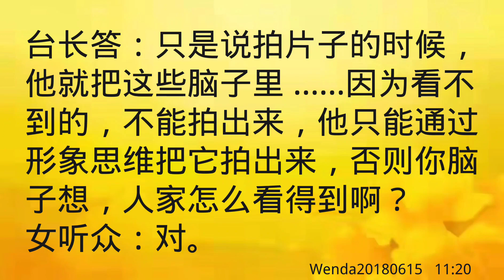卢台长开示：佛陀被魔所困的情景在意念中还是现实中Wenda20180615 11:20